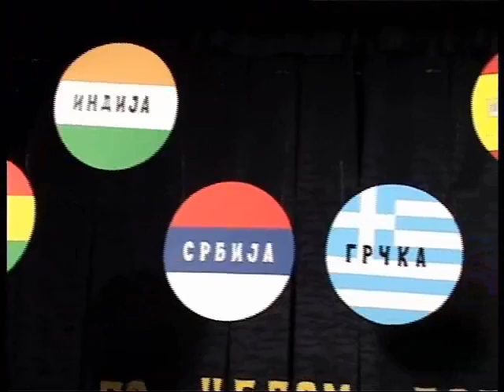Dečija ustanova „Knić" iz Knića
Priredba - Po celom svetu na trotinetu
Tehnička podrška Prestige_MM